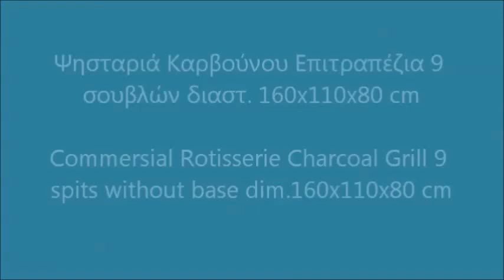Ψησταριά Καρβούνου Επιτραπέζια 9 Σουβλών Wood fired Chicken Rotisseries 9 Spits witho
ψησταρια καρβουνου επαγγελματικη μεταχειρισμενη
επαγγελματικες ψησταριες ηλεκτρικες
επαγγελματικη ψησταρια για σουβλακια
καρβουνιερα μεταχειρισμενη
ψησταρια καρβουνου τιμες
επαγγελματικες ψησταριες ηλεκτρικες
καρβουνιερα μεταχειρισμενη
καρβουνιερες
ψησταριες καρβουνου
ψησταριες αρνιου
ψησταριες καρβουνου αθηνα
ψησταρια καρβουνου επαγγελματικη
Charcoal chargrills
Charcoal chargrill with rotating spits
Charcoal Rotisseries Single Spit Movement
Robata Charcoal chargrill with rotating spits
Grelhaco "Rotativas" Rotating spits Charcoal Grill
Cypriot Charcoal Rotisserie Grill
Manqal, alt rəfli, dolablı
Qazan yuma vannası
Pjekse pulash
Zgar me qymyr per ambjente te jashtme
spanferkelgrill kaufen österreich
spanferkelgrill gebraucht
دستگاه هات داگ پز, بلدرچین پز, هات داگ پز ریلی
دستگاه جوجه گردان | دستگاه مرغ بریان | استیلاکو
Charcoal-Rotisserie-Grill
Charcoal parrilla grill horizontal spit
Grelha Carvao
Churrasqueira Carvão Comercial
Професионални грил скари на дървени въглища със и без аспирация.
електрическа скара професионална
дървени въглища  скара професионална
грил барбекю
професионално барбекю на дървени въглища
profesionalne pečenjare
Pečenjara za prasiće
ražanj za pečenje cijena
Churrasco professionnel à charbon de bois à grilles rotatives
Professionnel Barbecue à charbon
barbecue professionnel restaurant
Grill à charbon de bois
grand barbecue charbon professionnel
Spanferkel vom Spieß
Spanferkel Lamm und Hähnchen Gasgrill inkl Spieß
Hähnchengrillkorb zu Spanferkel Lamm- und Hähnchengrill edelstahl,
tepro spanferkelgrill gebraucht
Billige kulgrill
Kabinet – Røggenerator – Rustfri stålskål
קיטשן ליין ציוד מקצועי למטבחים
גריל עופות Rotisserie תוצרת  צרפת
asador de pollos precio
maquinas de asar pollos baratas
asador de pollos al carbon segunda mano
maquinas para asar pollos usadas
maquinas de asar pollos baratas de segunda mano
bracieri per ristoranti
griglia a carbone per ristorante
girarrosto a legna prezzi
Barbecue griglia professionale
Griglie professionali fabbrica e barbecue a carbone
Charcoal Grills With Rotisserie,
Grill Stainless Steel Charcoal Rotisserie Spit
Profesionalna oprema za roštilj
Grilēts jērs
Grilius - orkaitė
Profesjonell og stødig kull grill
professionele kolen Barbecue
Roeder Barbeque grills,
professionele kolen Barbecue
Гриль вугілля професійний
grill gastronomiczny allegro
PROFESJONALNY GRILL GASTRONOMICZNY
Churrasqueira Rotativa a Carvão 3 espetos
Churrasqueira Industrial Com Espetos
Gratare profesionale carbuni
gratar profesional pe carbuni
Grătar cărbune profesională
профессиональный мангал чертеж
установка мангала в помещении
kommersial drevené uhlie Grily
kolgrill, kol grill, smoker webbutik
Gasolgrill i rostfritt stål
gril na sele půjčovna ostrava
Gril na kýtu selátko
Kömürlü Izgara
kömürlü ızgara fiyatları
Davlumbazlı Kömürlü Izgara
el kömürlü ızgara fiyatları
käytetyt ravintolalaitteet
PROFESSIONAL Ravintolalaitteet
شواية الربيع شواية الخروف الكامل
فر همبرگر ذغالی